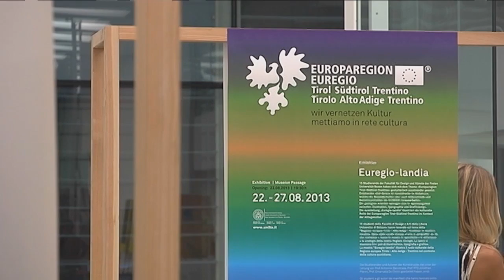Mostra: EUREGIO-LANDIA 22/08 - 27/08 Museion-Passage